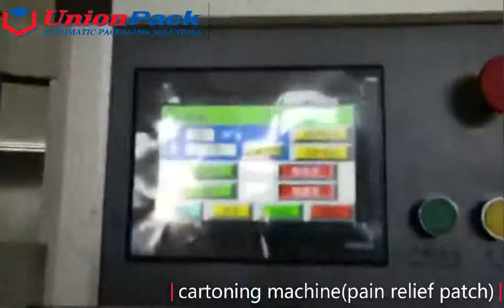cartoning machinepain relief patch